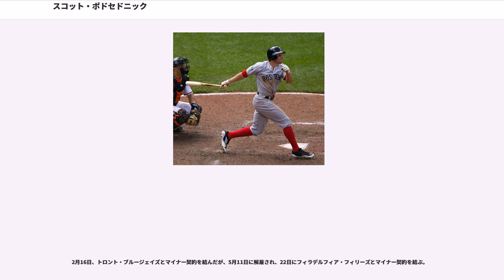スコット・ポドセドニック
スコット・ポドセドニック（Scott Eric Podsednik , 1976年3月18日 - ）はアメリカテキサス州ウェスト出身のプロ野球選手（外野手）。チェコ系アメリカ人。苗字の発音はpuh-SED-nikだが、日本ではポセードニク、ポドセドニクなどと表記される事もある。

1994年ドラフト3位指名でウェスト高校からテキサス・レンジャーズに入団。高校時代はスポーツ万能で、バスケットボールやトラック競技で表彰を受け、テキサス大学、テキサスA&M大学、テキサスキリスト教大学から200メートル競走やハードル競争の選手として奨学金の申し出を受けた。

入団当初は思うような活躍ができず、フロリダ・マーリンズ、再びレンジャーズ、シアトル・マリナーズといくつかの球団のマイナーを転々とした。

4月にマリナーズ傘下の3Aで11試合連続ヒットをマークし、好調な滑り出しを見せたものの、左膝を痛めてしまい故障者リスト入りを余儀なくされた。しかし、復帰後も好調を維持し、約1ヶ月後の7月6日、ついに念願のメジャーへ初昇格を果たす。しかし、7月26日には再び3Aへ降格。この年のメジャーでの成績は打率.167（6打数1安打）、3打点に終わった。この年のシーズンオフに参加したプエルトリコのウィンターリーグでは、31試合に出場して打率.467、11打点と大活躍した。

翌年も開幕は3Aで迎えることとなったが、打率.279、9本塁打、61打点と結果を出すと、ロースター枠が拡大される9月にメジャーへ再昇格を果たした。10月にウェイバー公示を経てミルウォーキー・ブルワーズへ移籍。

はジェフ・ジェンキンスの故障に伴い開幕から左翼手で起用され、以降は中堅手のレギュラーに定着。チームが10連勝をマークした8月には、新人としてはリーグトップとなる10二塁打、ニューヨーク・メッツのホセ・レイエス遊撃手と並ぶ39安打（107打数）をマークするなど活躍した。その月は27試合の出場で打率.364、3本塁打、16打点を挙げて、ナショナルリーグの月間最優秀新人にも選出された。最終的には打率.314（リーグ8位）、43盗塁（リーグ2位。1位はフアン・ピエール外野手の65個。）、175安打（リーグ14位）、100得点（リーグ13位）、8三塁打（リーグ3位）と、新人野手の中ではリーグトップの成績を残した。他にも9本塁打、58打点をマークするなど、ナ・リーグ新人王争いではマーリンズのドントレル・ウィリスに次ぐ次点の評価を得た。

は出塁率.313ながら持ち前の脚力を生かして70盗塁を記録して初めてのタイトルとなる盗塁王を獲得。

その年のオフ、リード・オフ・マンの候補を探していたホワイトソックスにカルロス・リー外野手との交換トレードで移籍。は1番打者として同じく新加入した2番打者の井口資仁とともにオジー・ギーエン監督の目指す機動力野球の重要なキーマンとなった。

7月のMLBオールスターゲームでは32番目の選手を決める最終投票で、ニューヨーク・ヤンキースのデレク・ジーターを抑えて選出された。この年は途中で左足の内転筋を傷めて故障者リスト入りしたこともあったが、129試合に出場して、打率.290、147安打、59盗塁（リーグ2位。1位はロサンゼルス・エンゼルスのショーン・フィギンズ内野手。）をマーク。特に盗塁数はのルディ・ロウに次ぐ球団史上2位の記録となり、チームの地区優勝に大きく貢献した。

プレーオフでも2本塁打を放つ活躍で、ヒューストン・アストロズとのワールドシリーズ第2戦ではワールドシリーズ史上14本目となるサヨナラホームランを放った。その際に使用されたバットは野球殿堂博物館に展示されている。ちなみに、この年、ポドセドニックはレギュラーシーズンでは1本もホームランを打っていなかった。

は牽制死が増えた他、精神的なスランプにも陥り打率.261、OPS.683に終わる。オフには肩力の強化に専念し、股関節の手術も受けた。

は手術の影響で開幕に間に合わず62試合の出場に留まる。終盤はジョシュ・フィールズの外野手転向に伴いプレー機会を奪われ、オフに解雇された。

7月28日...